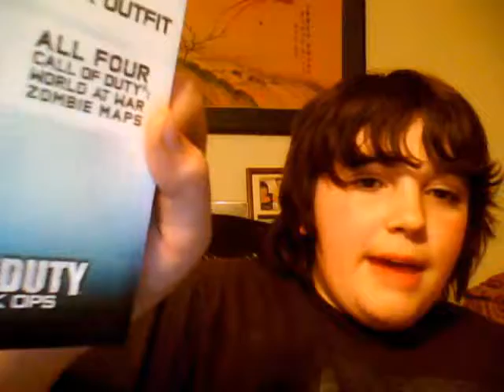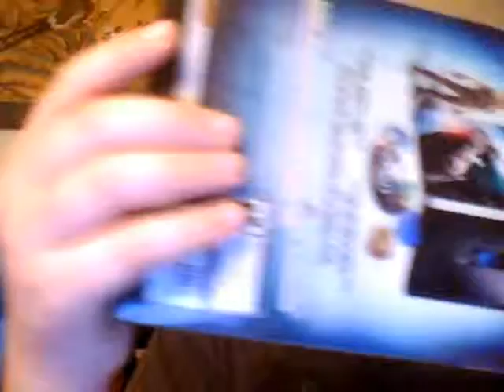call of duty black ops hardened edition unboxing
i unbox call of duty black ops hardened edition